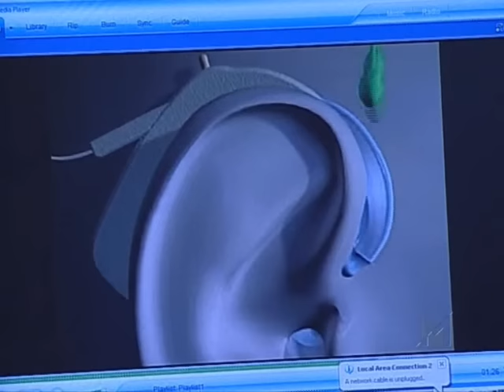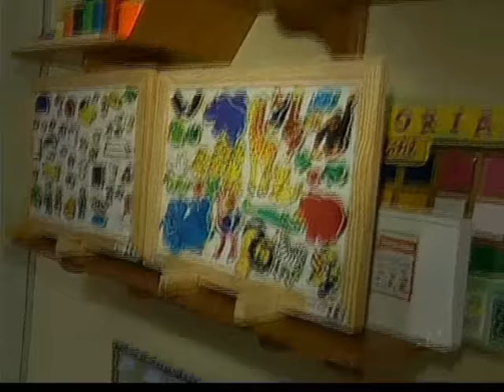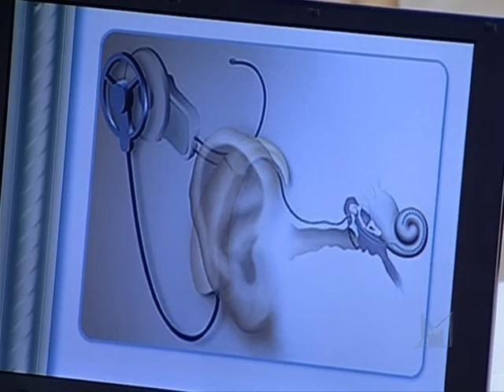Implante Coclear - Programa Magazine - parte 3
Programa Magazine sobre implante coclear